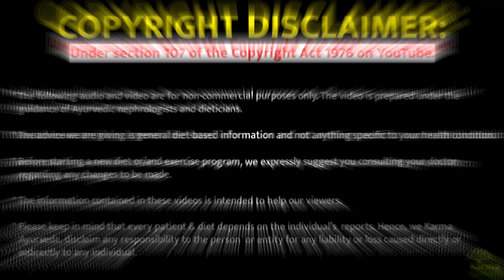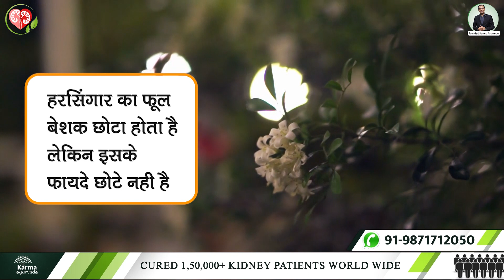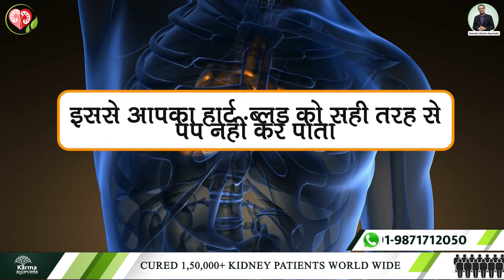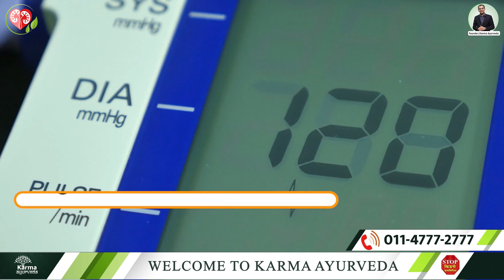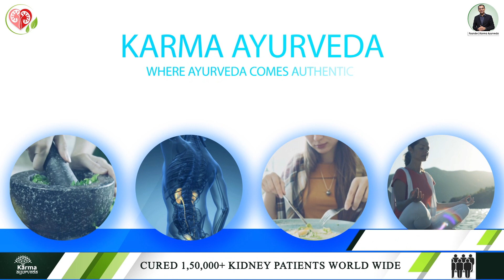इस फूल को खाये किडनी फेल होने से बचाये | Herbs for Kidney Disease | Harsingar | Night Jasmine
Today, kidney treatment without dialysis youtube channel is to highlight the benefits and some side effects of Night-flowering jasmine/हरसिंगार फूल.

It is a beautiful flower and rich in many health benefits. Night-flowering jasmine/हरसिंगार फूल is fit to use as an Ayurvedic herb to fight and ward off several health ailments.

The following are the prevalent direct benefits of Night-flowering jasmine/हरसिंगार फूल.

1. Strengthen your heart
2. Smooth digestion
3. Ward off diabetes
4. Keep your blood toxic-free
5. Improve breathing
6. Heal gout or normal joint pain
7. Help to cope with stress and depression
8. Support in the elimination of waste

Night-flowering jasmine/हरसिंगार फूल is detrimental to kidney patients and pregnant women's health. So, avoid Night-flowering jasmine_हरसिंगार फूल if you are suffering from any disease, before using it consult your doctor.